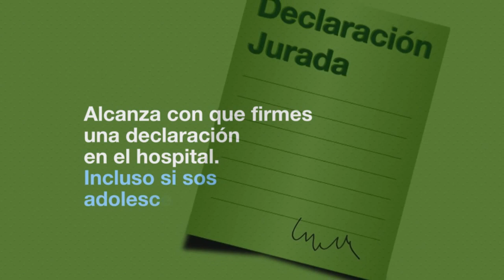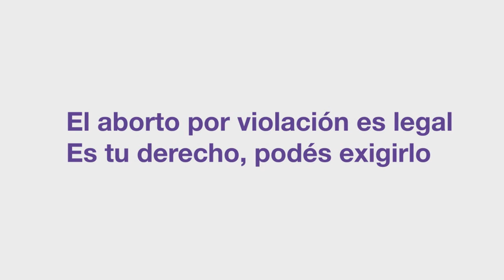El derecho de las mujeres al aborto legal en Argentina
Video producido por Amnistía Internacional Argentina, CEDES, ELA, FEIM y CLACAI sobre los casos en que las mujeres tienen derecho a exigir a las autoridades de Salud la realización de un aborto legal y seguro, además de atención médica, psicológica y asesoramiento legal.